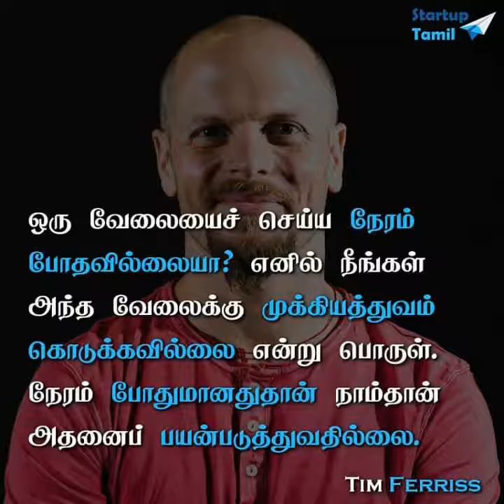Motivation _ Powerful _ words _ ♥